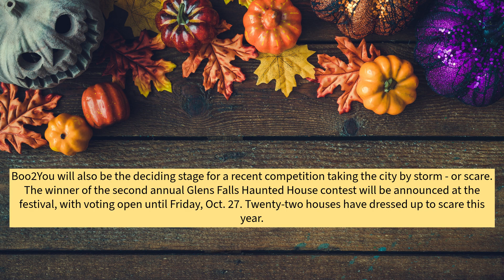Scares and treats coming to Glens Falls City Park at Boo2You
Glens Falls' annual Boo2You celebration brings sidewalk trick-or-treating, the results of the annual Halloween house contest, and more to City Park and across downtown next weekend.